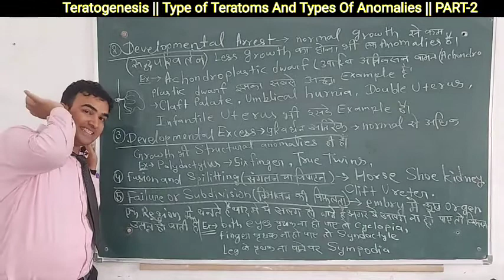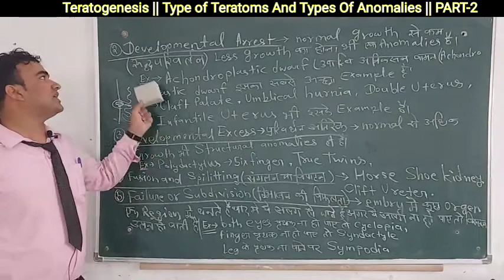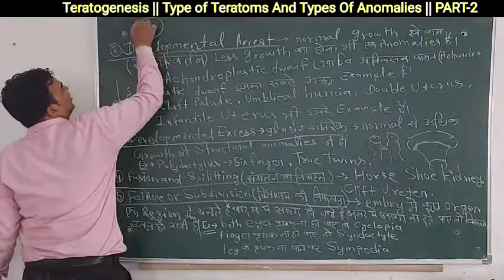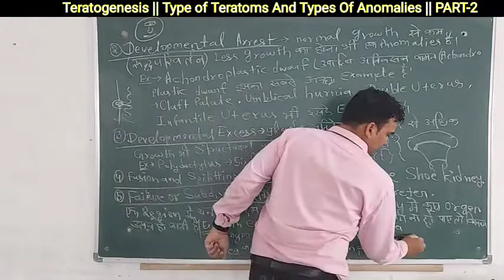Teratogenesis || Type of Teratoms And Types Of Anomalies || PART-2